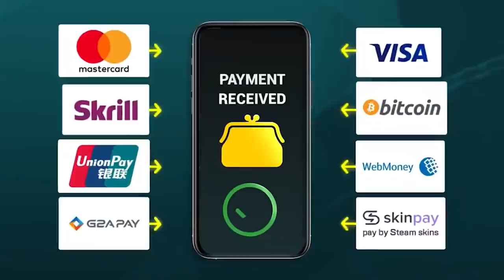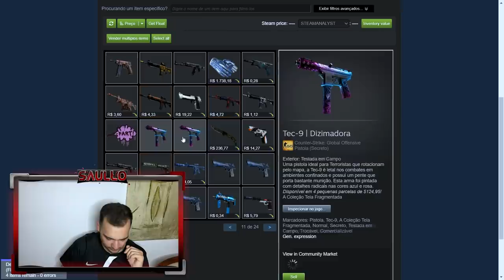COLDZERA me deu uma FACA muito ABSURDA no CSGO! (Karambit UNBOXING)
RECEBI uma faca absurda do COLDZERA!!!